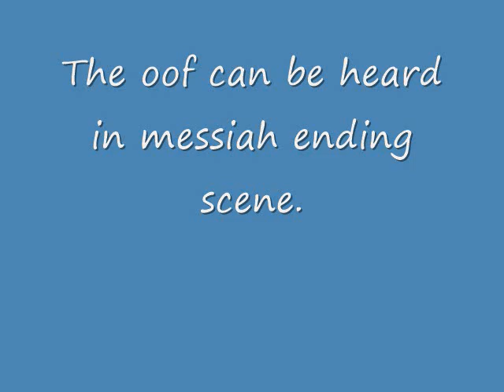Where did the Death sound on Roblox came from?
The answer is here (As you all already know)